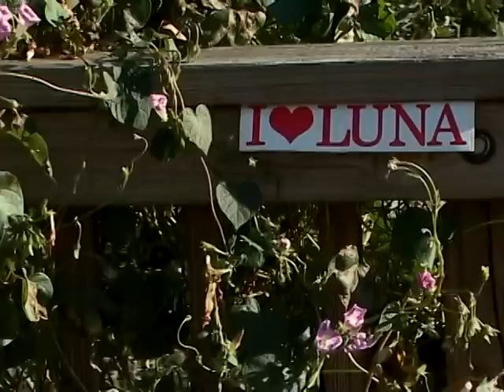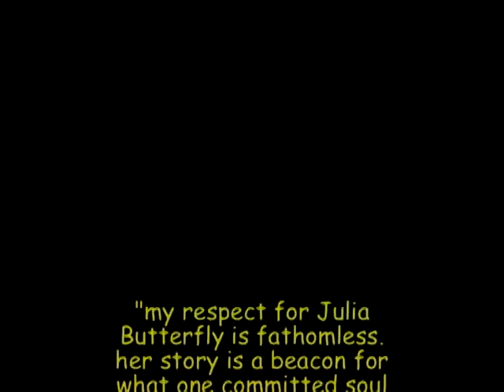Julia Butterfly by Shashi Light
How can you say what it means to devote 2 years of your life to another being, in complete surrender to the often life-threatening dangers of the unknown.  That's exactly what Julia Butterfly did in the late 90's when she pulled herself up by a rope, to the top of Luna, a thousand-year old giant redwood tree, surrounded by the heavy, grinding machinery of a lumber company that was clear-cutting the entire ancient redwood forest.

She tells her spell-binding story in her book, The Legacy of Luna, which I just happened to pick up one day and couldn't put down till the last victorious page.  The next day, I wrote this song. Hopefully it will inspire you to never give up on what you believe in, no matter how bleak it may seem.  Life is nothing if not a daring adventure, in the words of Helen Keller, another one of my heroes.

My deep gratitude to all of you who sent me pictures of yourselves in trees or climbed one for me; and to one of the most grounded lovers of Mother Earth I know, Joy Charles, who arranged and played the cello part; and to Peter & Sharon Readey who not only did most of the videography and technical support, but also provided unceasing emotional support throughout the entire project; and to Barcley Rhea, Robert & Iris Hansel for additional footage and tech support; my warmest heart-felt gratitude to Julia Butterfly, who still shines her undaunted light in honor of all these Beings who synergize into our beautiful home, planet Earth.

And many thanks to each of you for listening and doing whatever you feel is your part in our journey to preserve and honor our Mother.

lyric:

butterfly butterfly shall i rise on the wings of butterfly (mariposa)
and stronger be and sure
and stronger be and sure to stand my ground
in a tree

red and ageless keeper of peace
a hundred arms that are reaching out to me
standing tall seeing all

countless nights spent wrestling my fears
branches scatter dawn upon my tears
but while i breathe i am here

i feel you like the blood beneath my skin
let me hold you and dance in the wind
for it's here that i'm free

how will i remember your wisdom
how will i remember your truth
to bend with the wind
then Luna spoke so softly to my heart
then Luna spoke so softly to me
i am with you always